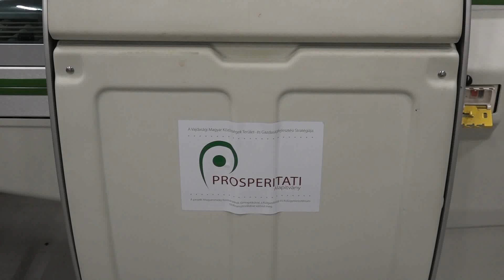2019.05.23. - A Prosperitati új pályázatai segítik az itthon maradást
Ismertették a Prosperitati Alapítvány 2019-es évre vonatkozó új pályázatait.